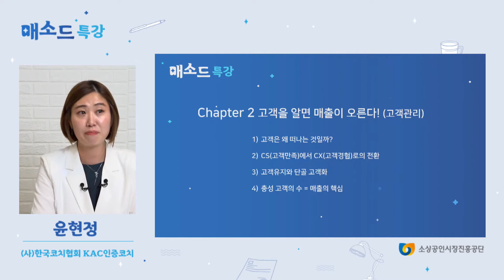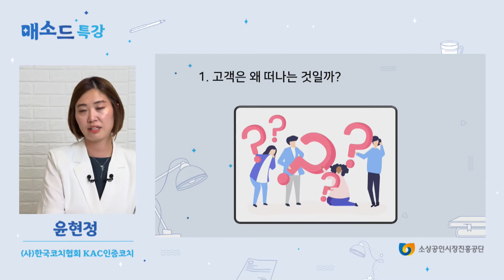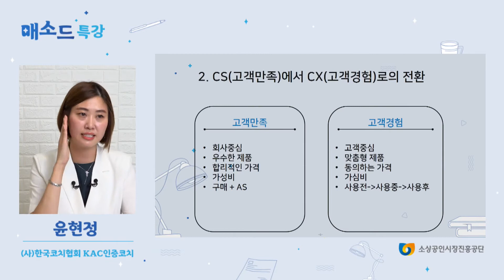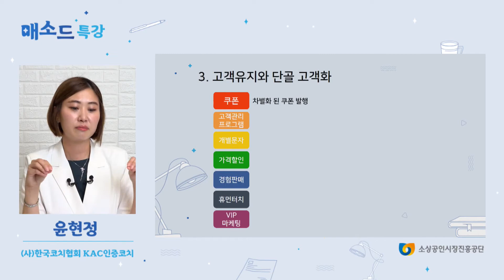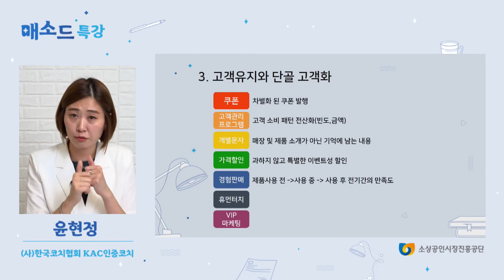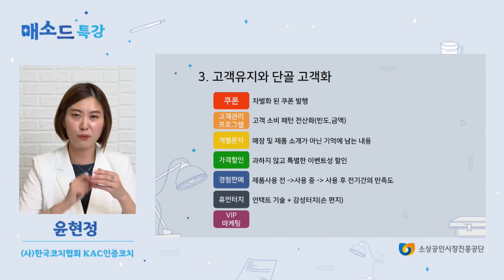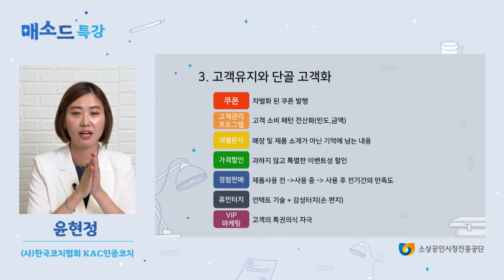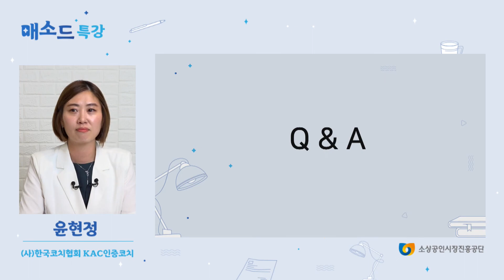[매소드 특강] 고객 DB 확보 및 관리 방법 (2)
○ 교육명 : 고객 DB 확보 및 관리 방법 (2)

○ 강사명 : 윤현정

○ 교육내용 :

어렵게 모인 DB는 관리를 어떻게 하느냐에 따라 전혀 다른 가치가 됩니다
고객 정보를 활용한 매출 증대법을 알려드립니다